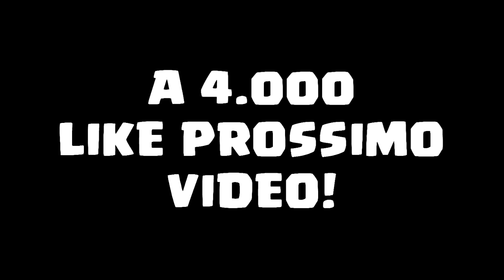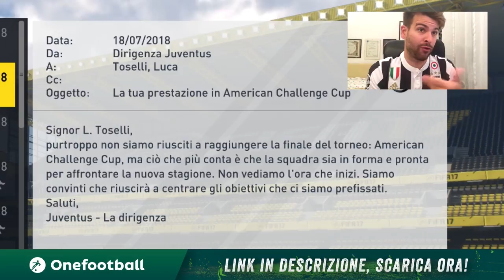NAINGGOLAN alla JUVENTUS?! DYBALA prende la NUMERO 10! [CALCIOMERCATO CARRIERA ALLENATORE FIFA 17]